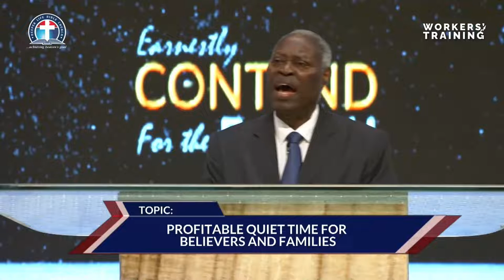Profitable Quiet Time for Believers and Families vfr by Pas. Dr. W. Kumuyi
Always Fellowship with us @ Deeperlife Chalottesville 4656 Briarwood Dr. Charlottesville, VA 22911. Sunday Worship: 8.50am - 11.30am, Monday Bible Study 6.50pm- 8.30pm, Thursday Conference Payer Meetings :6.00pm-7.00pm. (Sub. Prayer Request @ conference number: 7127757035. Access Number - 689647.

NOTICE:

This is to inform you that our prayer meeting Gathering of The Eagle holds today. Let's come together to make decree concerning our lives, families and communities. God answers prayers.

JOIN US ON Sunday Gathering of The Eagle.
NIG: 4:00pm
USA: 9:00pm

FreeconfrencecallHD. Com
Dial in 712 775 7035
Code 344823#